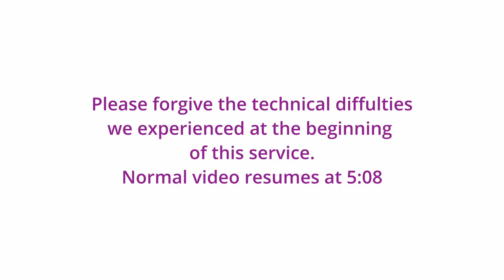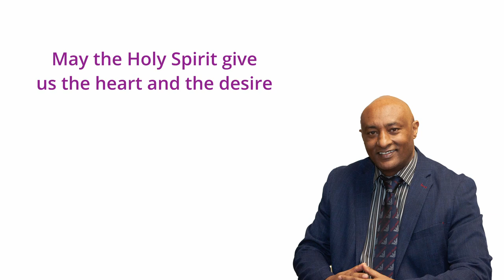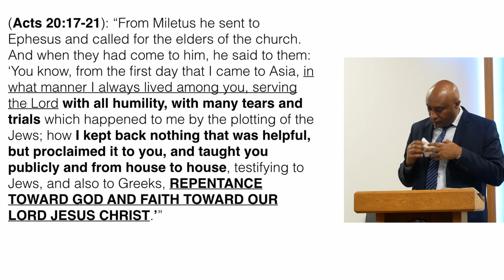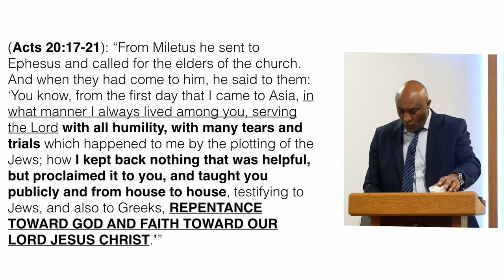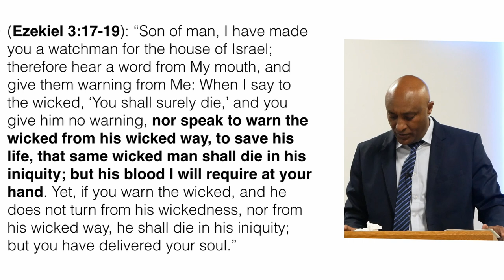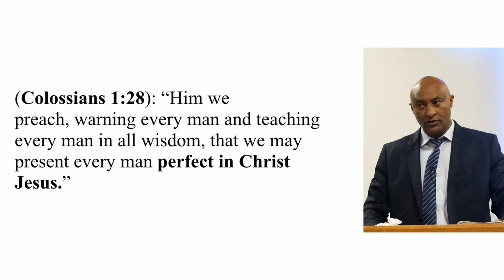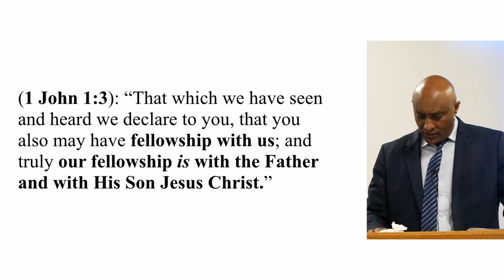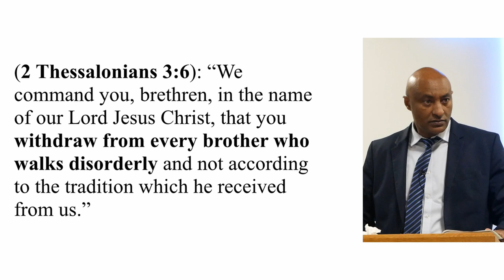The Whole Counsel of God - Dr. Ababu Yimene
Sermon from Pastor Ababu Yimene of Glory and Power Ministries.
Sermon date: Jan 28, 2024

Glory and Power Ministries is based in Angus, Ontario.
Sunday Service begins at 10:30 am.

We’re a place for you to Believe, Belong, and Become!